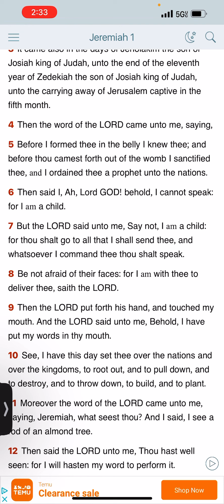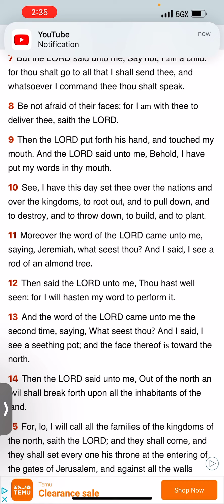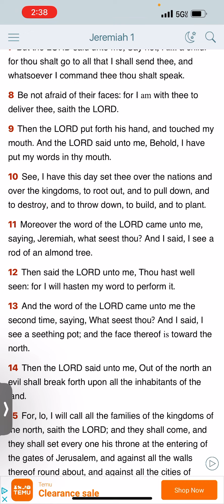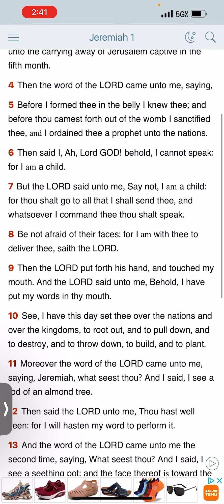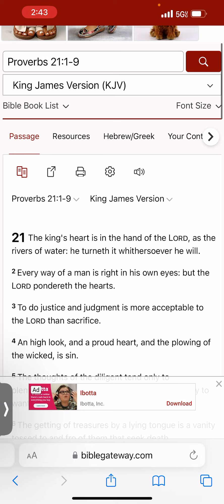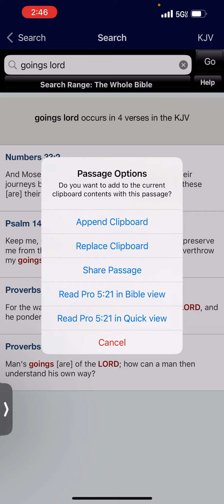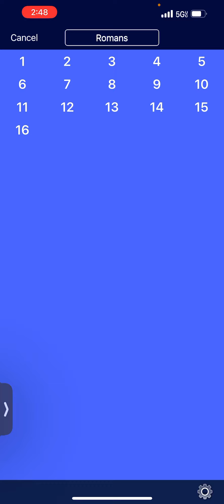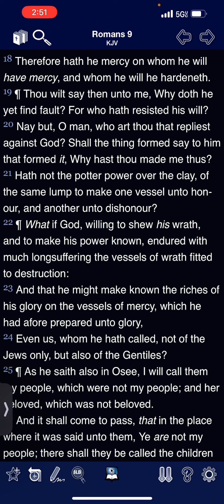There is no will but the will of the Heavenly Father: no free will!